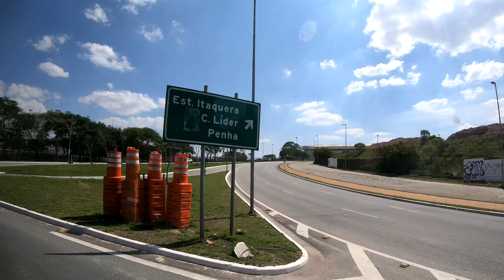NOVA LINHA! Sptrans Cria Linha 4036/10 Metrô Itaquera - Term. Vila Carrão Viação Metrópole Paulista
🚩 AGRADECIMENTOS A NOSSOS APOIADORES FIXOS:
Torne-se um membro do canal e tenha acesso exclusivo à emotes, vídeos antecipados e mais!